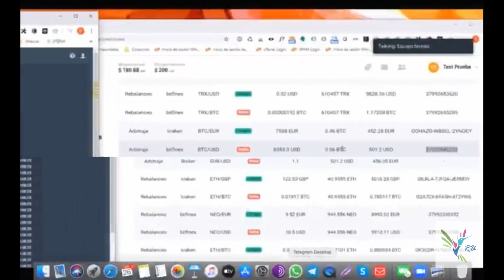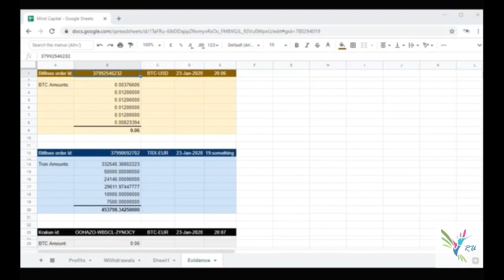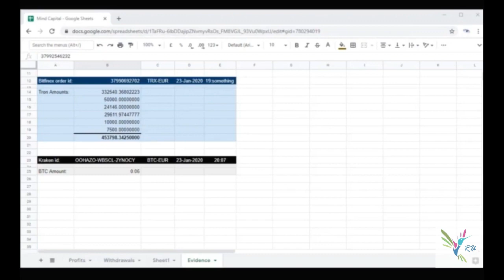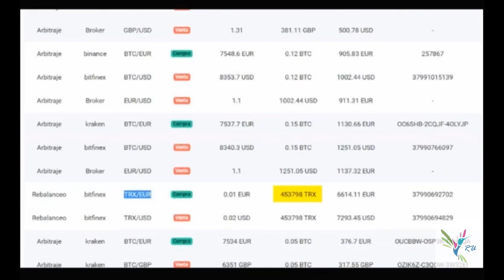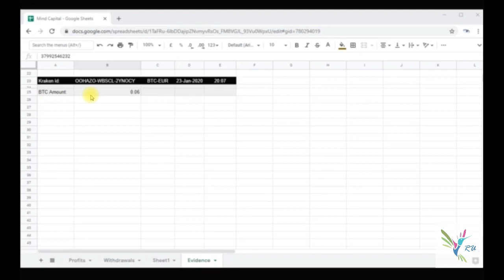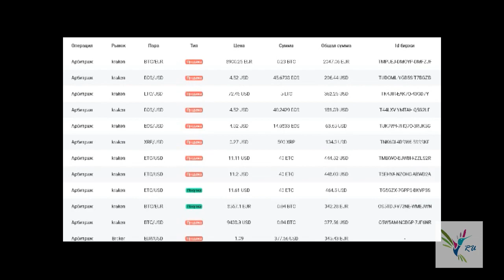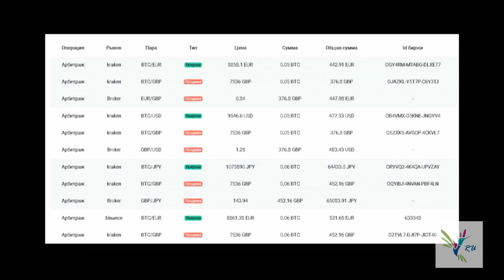MindCapital доказательство реальности сделок компании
Компаний много. На чем основаны цифры в бек-офисе? Действительно ли реальны сделки компании? Ответы в этом видео.
Mind Capital – высокотехнологичная система инвестиций в криптоактивы с собственными уникальными алгоритмами, которая предоставляет услуги пассивного дохода на криптовалюте и форексе. Генеральный директор - Гонзало Гарсиа Пелайо – ученый-математик, эксперт в теории вероятности, разработчик ПО Mind Capital. Обладатель самого большого выигрыша в рулетку в мире. Благодаря своей системе игры в рулетку, его история попала на экраны кинотеатров в фильме «Короли рулетки». Помимо этого, он стал автором нескольких книг о ставках «Удивительная история семьи Пелайо», «Как делать выигрышные ставки», "Блокчейн: децентрализованная революция". Сейчас весь свой опыт он направил на поиск стратегий заработка на криптоактивах. Деятельность компании держится на следующих принципах: доходность, сложный%, прозрачность, официальность, простота, доступность.